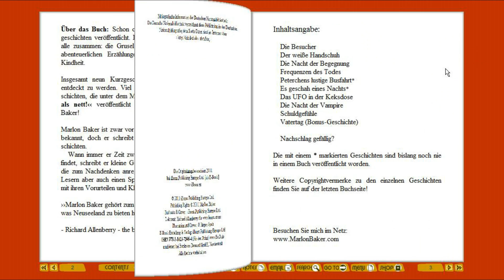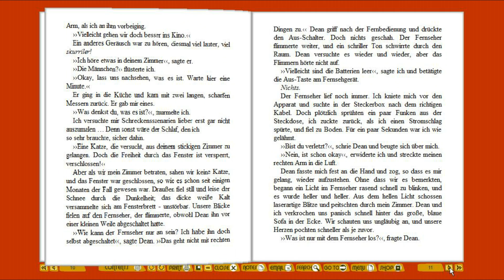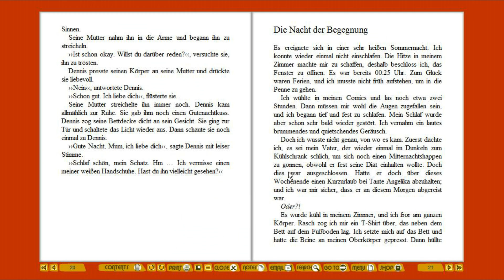Wie aktiviere ich DNL-E-Books?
Eine kurze Anleitung erklärt Euch, wie einfach es ist, DNL-E-Books mit Hilfe einer Kreditkarte zu aktivieren. Solltet Ihr keine Kreditkarte haben, dann schaut Euch bitte den Trailer an, wie man DNL-E-Books per Activation-Code freischaltet!

Nach diesem Video sollte es ein Leichtes sein, unsere DNL-E-Book Publicationen zu lesen!